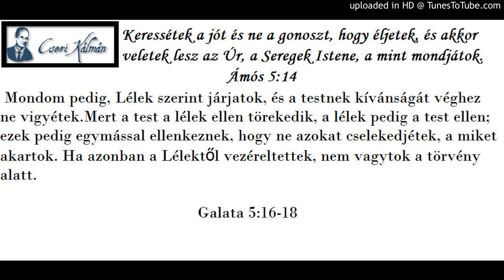Cseri Kálmán igehirdetése 1985. 03. 03. A KÉT TERMÉSZET HARCA (ÚJJÁSZÜL. 4.)